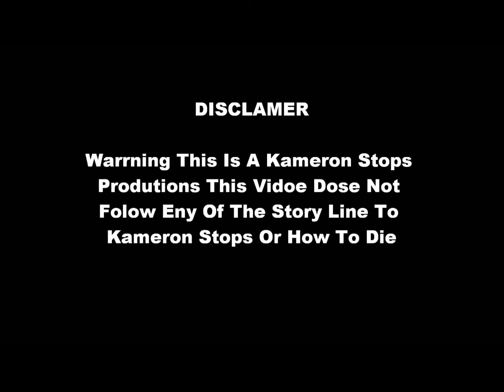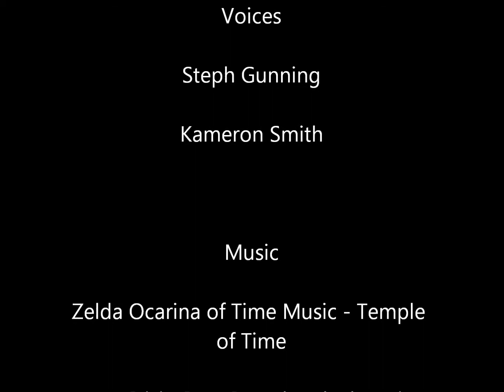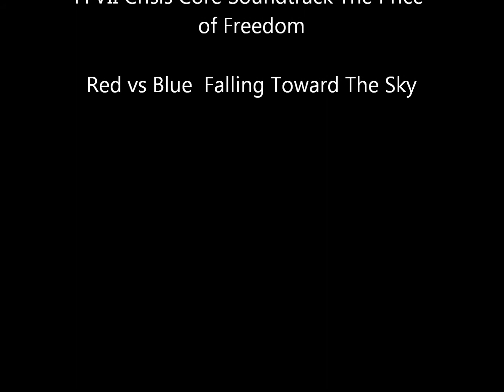KAMERON STOPS HOW TO DIE THE BLACK ORB EPISODE 12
CAST

FFSteF09